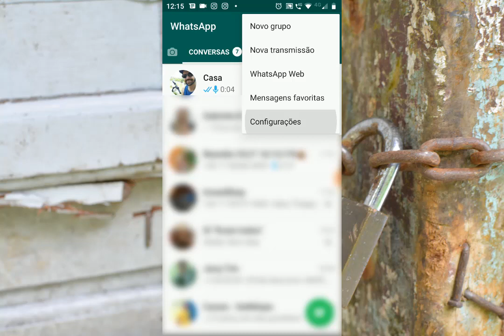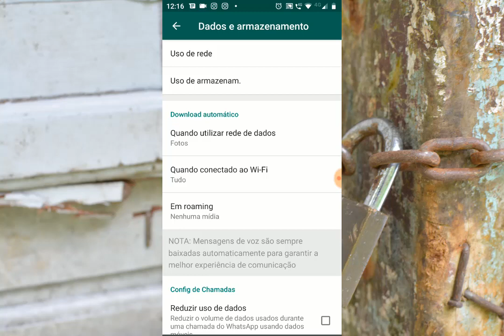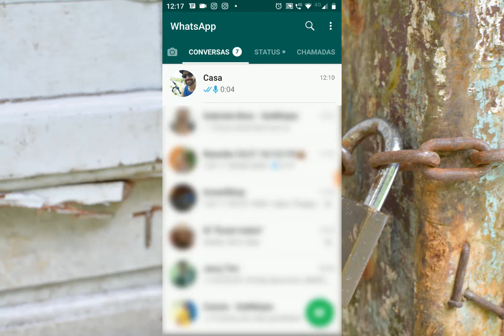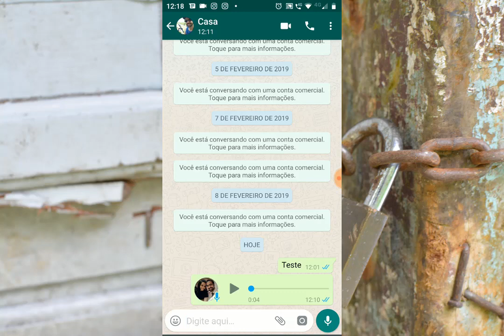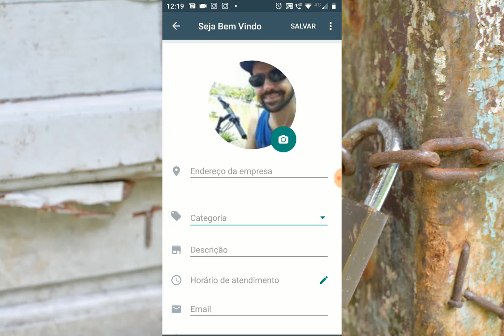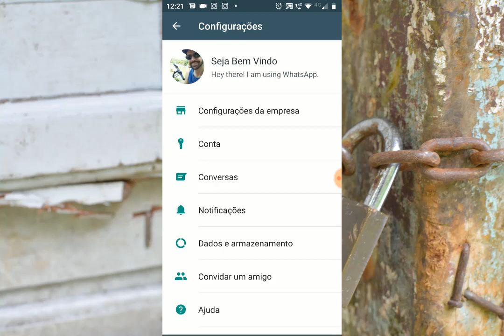3 Funções secretas no WhatsApp Que Você Não Sabia // 3 Secret Functions in WhatsApp You Did not Know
Neste vídeo vou dar 3 dicas do app WhatsApp.

Serão dicas que muitos usuários do WhatsApp não conhecem.

- Como saber quanto de memória do celular o WhatsApp esta consumindo.

- Saiba como descobrir quando e que hora a pessoa que você enviou uma mensagem de texto ou áudio recebeu, visualizou ou ouviu a mensagem.

- Como ter 2 números de WhatsApp no mesmo aparelho até com número fixo.

In this video I give 3 tips from the WhatsApp app.

These are tips that many WhatsApp users do not know.

- How to know how much of the phone memory WhatsApp is consuming.

- Learn how to find out when and what time the person you sent a text or audio message received, viewed or heard the message.

- How to have 2 WhatsApp numbers on the same handset with a fixed number.